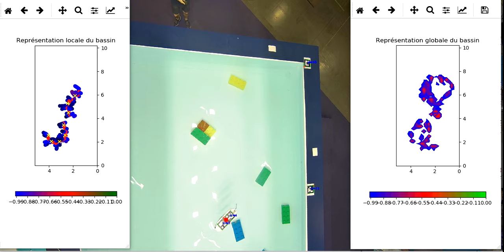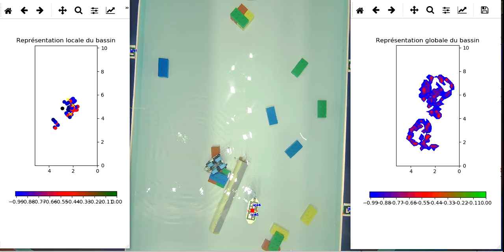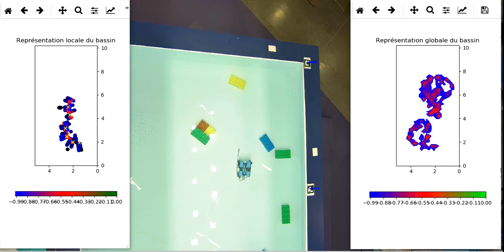Marine drones at Expo Mer XXL 2019, Nantes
Autonomous boat equipped with a Tritech Micron sonar, to make a cartography of a pool at Expo Mer XXL 2019, Nantes. In the sea, acoustics is almost the only way to see at several meters.